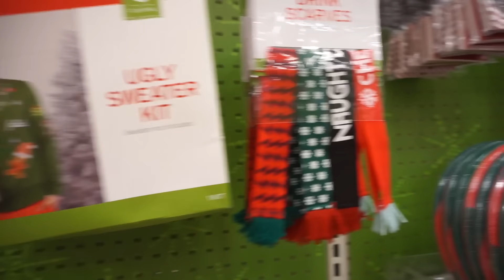SO MUCH CHRISTMAS STUFF AT TARGET ALREADY?! 11.6.15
CZECH THESE LINKS OUT DOWN BELOW!

Kayleigh Kill
33355

M Y C L O T H I N G S T O R E
M Y A R T S T O R E
M Y J E W E L R Y S T O R E